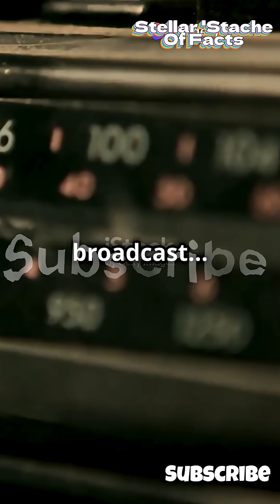Strange Radio Signals From Ganymede: Could It Be Alien Life?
A stunning discovery, NASA's Juno spacecraft detected mysterious radio signals coming from Jupiter's largest moon, Ganymede. For a moment, it seemed like we might have made first contact. But what was the real source of these strange broadcasts?
In this short animated fact video, we dive into the science behind the Ganymede radio signals. We'll explain what "decametric radio emission" is in an easy-to-understand way and show you how a moon can create its own natural radio broadcast.
While the signals weren't from an alien civilization, the story doesn't end there. Ganymede holds a tantalizing secret: a massive, subsurface saltwater ocean that could contain more water than all of Earth's oceans combined. Could this hidden ocean be a cradle for life?
Join us as we explore the mysteries of our solar system and the ongoing search for extraterrestrial life.